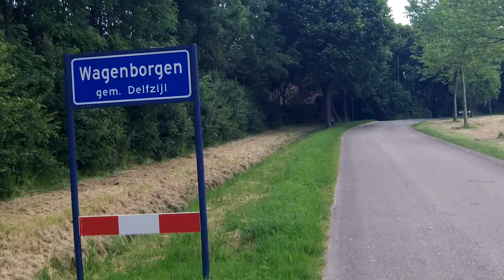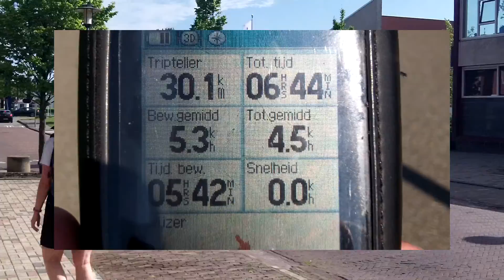Netherlands Rondje Noord Oost Groningern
walking trail in the nort east of Netherlands